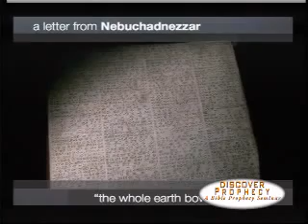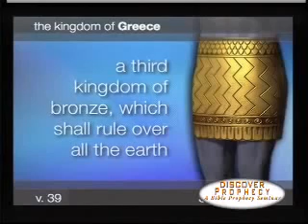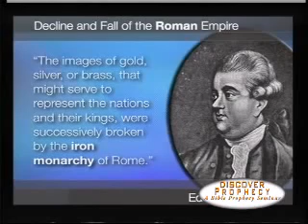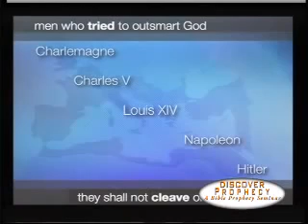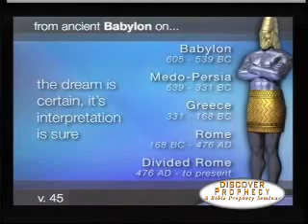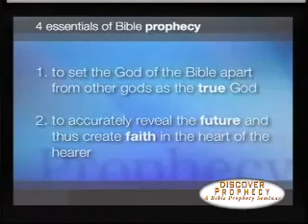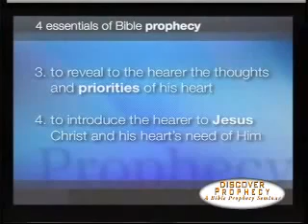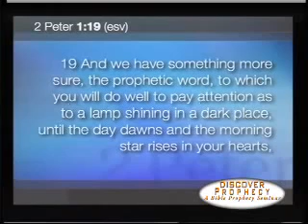How Ancient Babylon Foretold the End of the World(Daniel 2 Prophecy)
More Great Witnessing Videos at David Asscherick presents a sermon entitled How Ancient Babylon Foretold the.

Hope Media presents Discover Prophecy 2-How Ancient Babylon Foretold the End of the World, series with David Asscherick part 2 of 24 available to watch, listen or buy at.

In this weeks Prophecy Update Pastor Tom Hughes looks at three signs that the End of the World Is Coming Soon. How much longer until we are a completely .